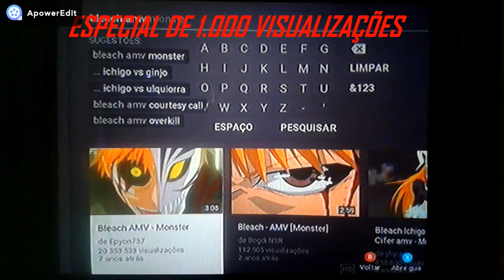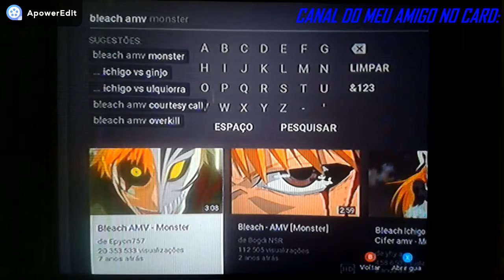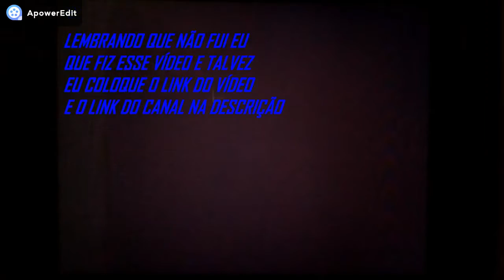BLEACH AMV MONSTER - (ESPECIAL DE 1.000 VISUALIZAÇÕES) [ LEIA A DESCRIÇÃO DO VÍDEO ]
Fala galera, nesse vídeo COMEMORAMOS O ESPECIAL DE 1.000 VISUALIZAÇÕES, essa música e vídeo NÃO ME PERTENCE e sim pertence a outro canal. Mas por favor NÃO ME DENUNCIEM pois eu apenas peguei por emprestado. Enfim por favor curtam o VÍDEO.